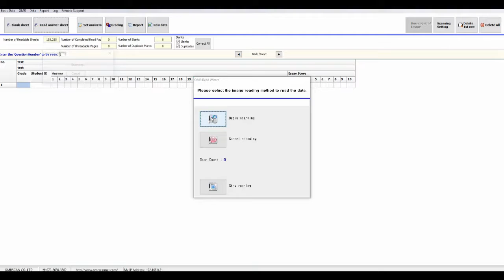OMR SCAN | Meet World Class Educational Resources